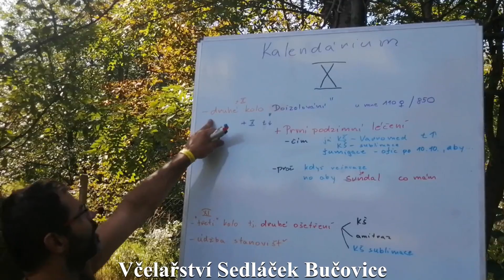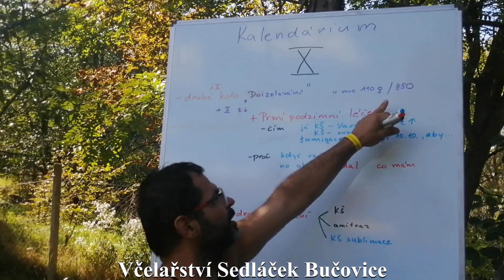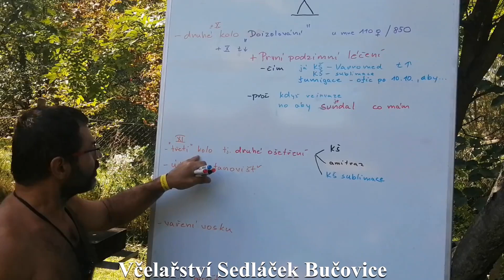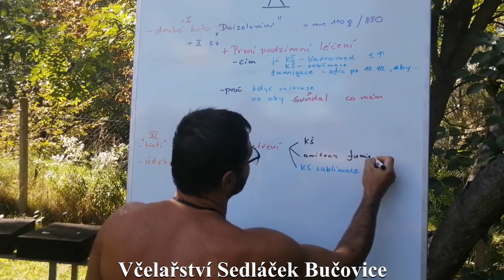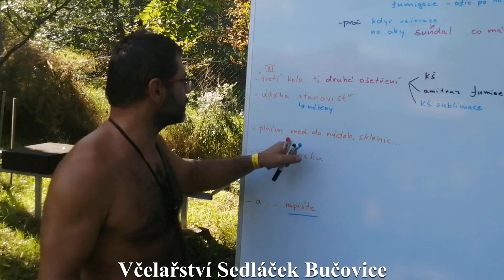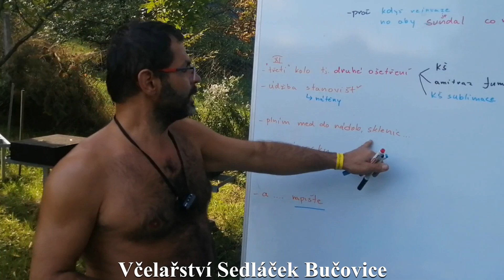67/23 Kalendárium říjen X 1/3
Pracovní náplň krásně ucelená:
- druhé kolo izolace neboli DOIZOLOÁNÍ nenalezených matek
- přitom léčení u mne Varromedem
- zmenšení česen (opomněl jsem)
- úprava stanovišť, nátěry
- vaření vosku
- úklid plemenáčů, dezinfekce
- plníme med do nádob